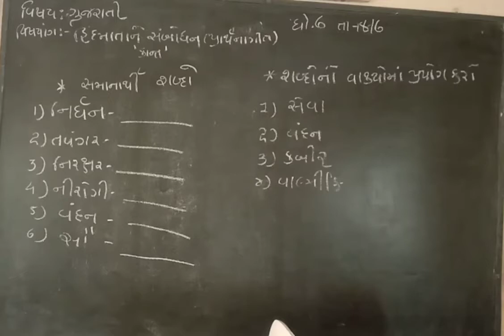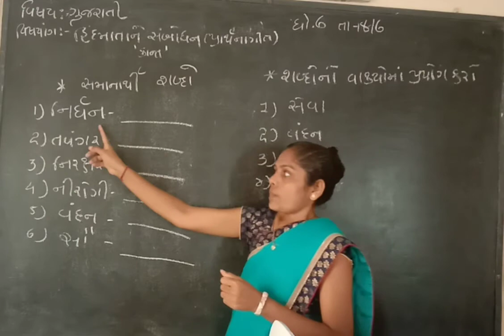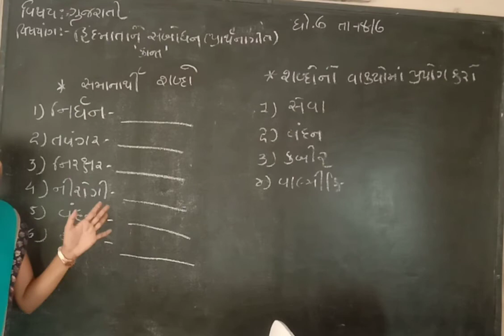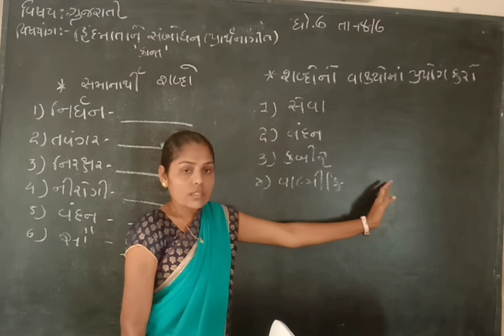std 6 ch 2guj